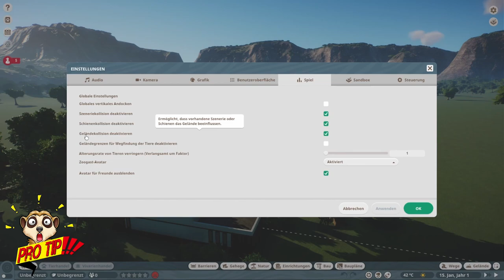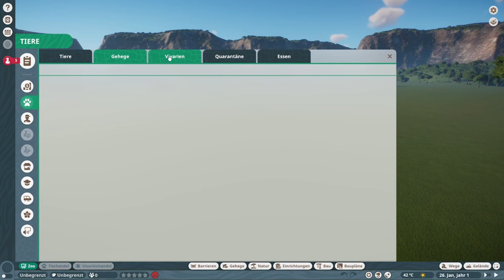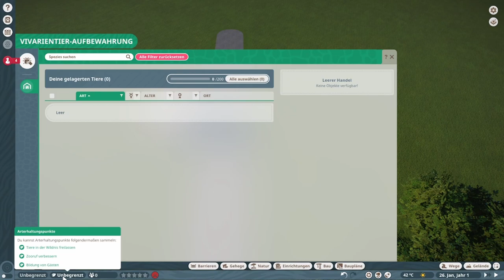Planet Zoo: Komplett-Tutorial #1 - Menü Navigation Oberfläche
Ich erkläre dir planetzoo von A-Z von den Basics bis hin zu Pro Tipps in diesem 10-Folgen-Komplett-Tutorial.
Während der Folgen baue ich ein Gehege für Sonnenbären, was in Folge 10 dann auch in den Workshop wandert und ab sofort für dich zum Download bereit steht.

☑️ Pfade:
👀 Screenshots:
C:\Program Files (x86)\Steam\userdata\[ID]\760\remote\703080\screenshots
👀 Eigene Infotafel-Bilder/Music/Highmaps:
C:\Users\[BENUTZERNAME]\Documents\Frontier Developments\Planet Zoo
👀 Savegames: C:\Users\[BENUTZERNAME]\Saved Games\Frontier Developments\Planet Zoo\[USER-ID]\Saves